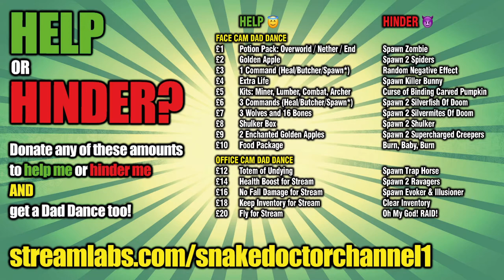SCS Skyblock Live - TELLING JOKES & RAISING LEVELS! 💎💎💎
🚨 More SnakeDoctor Community Members Skyblock! Become a Member yourself to get access and also other exclusive benefits.